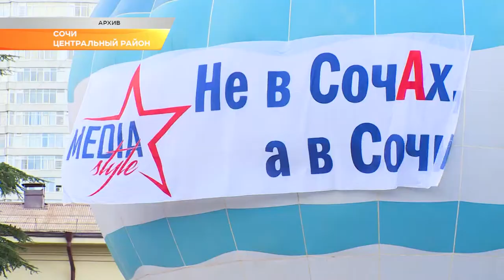В Сочи на одну нацобщину стало больше. Новости Эфкате Сочи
На Совете национальных объединений курорта представили новое объединение — казахское. Обсудили руководители диаспор и планы на 2019 год. Это и новые проекты, и полюбившиеся уже сочинцам традиционные этнофестивали.

Задачи общин похожи на задачи сразу нескольких отраслей городской администрации: работа с молодежью, участие в городских фестивалях, конкурсах, развитие и сохранение национальной культуры. Представители диаспор принимают самое активное участие в жизни города. Не прошли без сочинцев разных национальностей и все событийные мероприятия в 2018-ом. Это и День города, и День народного единства, и Чемпионат мира по футболу, благодаря которому гости Мундиаля увидели весь колорит многонационального Сочи.

Международные мероприятия отгремели и теперь самое время сделать акцент на городские. Каждая община поделилась планами и рассказала о ближайших национальных праздниках. Их - грузины, осетины, адыги, узбеки, татары, немцы, сибиряки, эстонцы, евреи, белорусы, будут масштабно отмечать по всем традициям и обычаям, но с сочинским акцентом. В нашем городе проживают представители более ста национальностей - это тысячи человек, для которых Сочи стал Родиной.

Ближайший праздник, который соберет сочинцев разных национальностей, - казахский Наурыз, то есть Новый год. Отмечается он 22 марта. Наурыз, символизирующий весеннее обновление, станет первым праздником казахской общины в Сочи. О создании новой диаспоры заявили на заседании Совета национальных общин города.